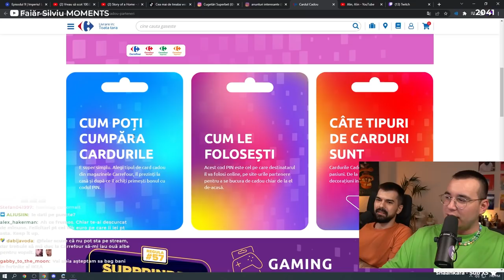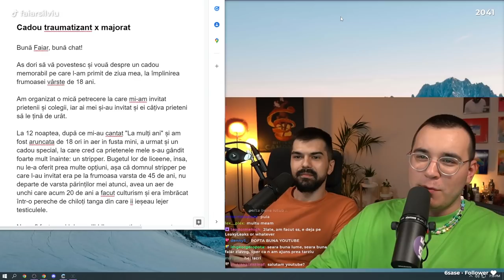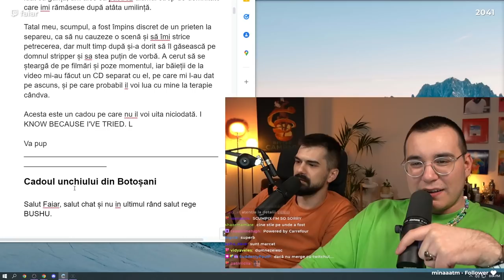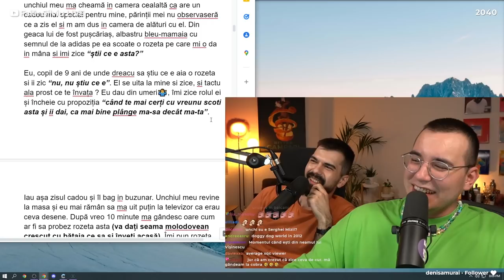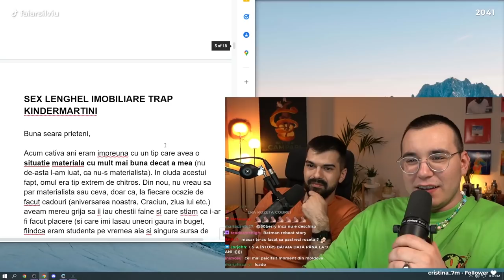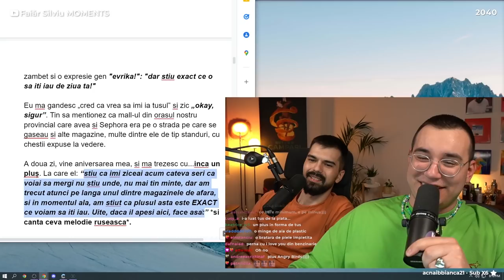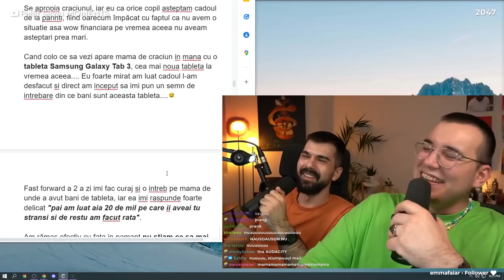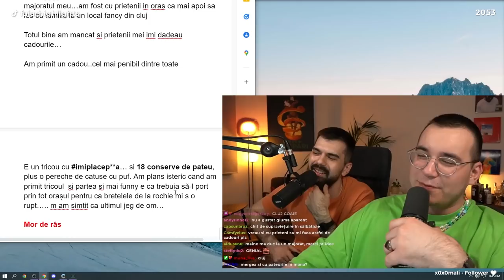I-A CUMPĂRAT FOSTEI NUMAI PLUȘURI (POVEȘTI DE LA CHAT)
Faiăr și Alex citesc poveștile chatului despre cele mai crazy cadouri primite. Ca să nu ajungeți și voi în vreo poveste de genul ăsta, vă sugerăm ca în loc de un pluș și o cutie de pateu să luați un card cadou cinstit de la @CarrefourRomania care și sponsorizează acest video. 🤝

ALEX

SILVIU